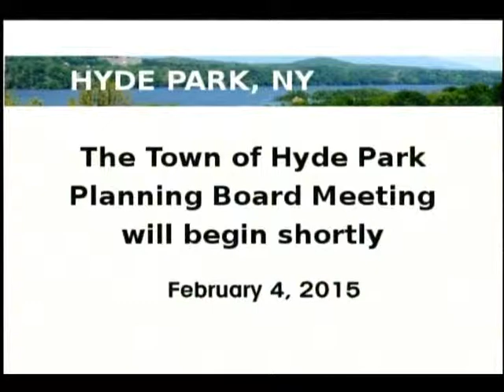Town of Hyde Park, NY Planning Board Meeting February 4, 2015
Sign permit recommendation for Stewart's Shop - 9G